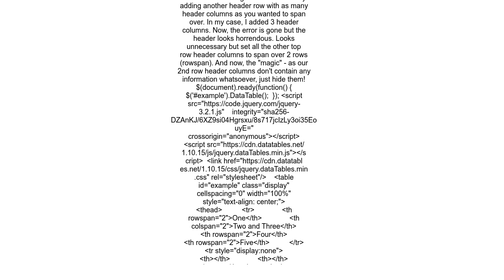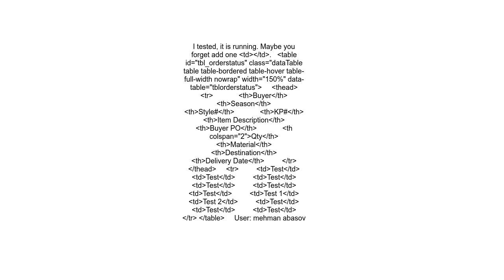Datatables colspan header